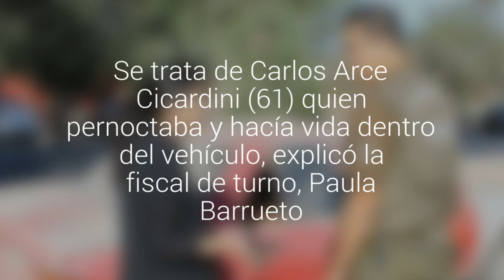Encuentran a un hombre fallecido al interior de un auto en Copiapó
Se trata de Carlos Arce Cicardini (61) quien pernoctaba y hacía vida dentro del vehículo, explicó la fiscal de turno, Paula Barrueto.